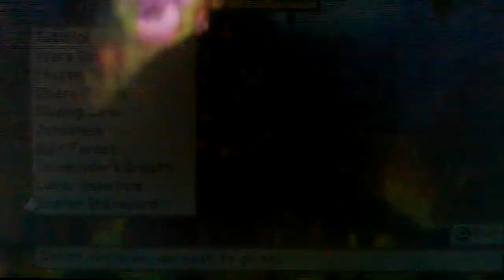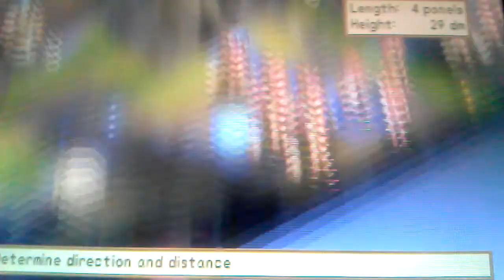Ryocko Plays Disgeae Afternoon of Darkness part 37